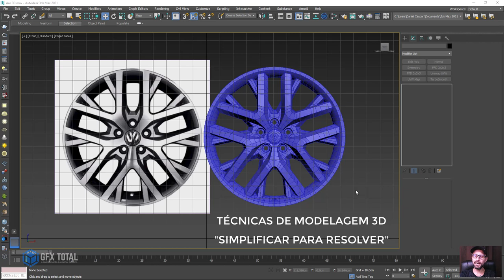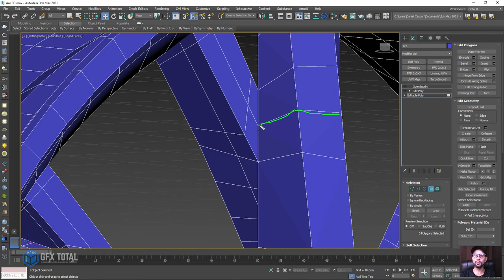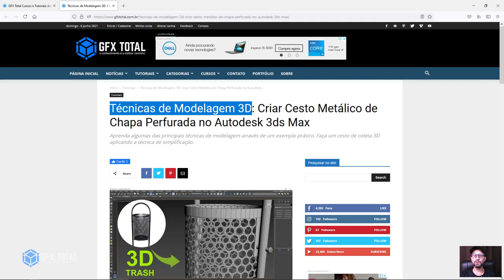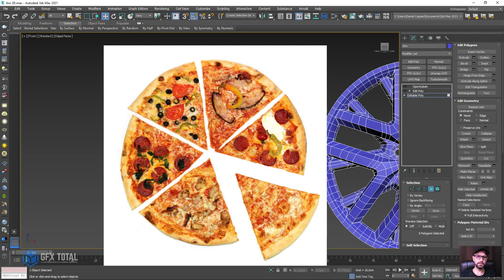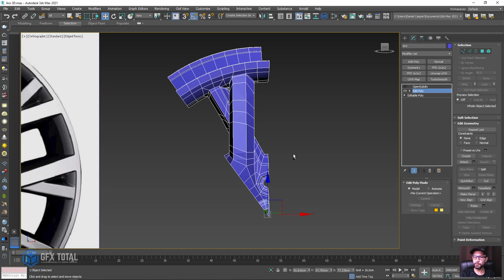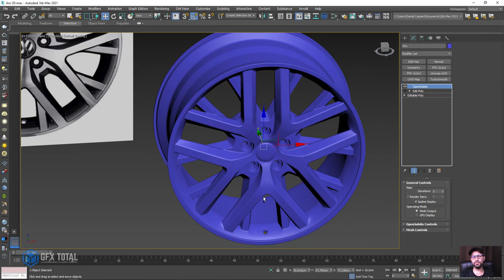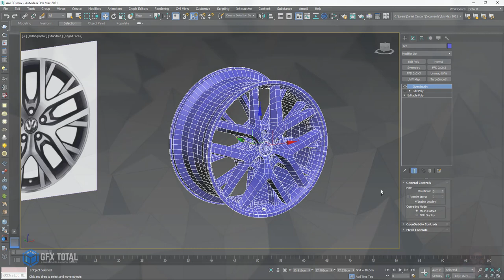Técnicas de Modelagem 3D - Roda de Liga Autodesk 3ds Max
🤓 👉 Neste vídeo vamos mostrar um pouco mais sobre técnicas de modelagem 3D.
Como exemplo usaremos uma roda automotiva para explicar mais sobre a técnica que chamamos de "Simplificar para resolver".

Ainda não sabe como simplificar para resolver???🤔
Veja este artigo onde ensinamos a modelagem um cesto de chapa perfurada mostrando o passo-a-passo.

🔗Links úteis
Introdução ao Autodesk 3Ds Max – Primeiros Passos